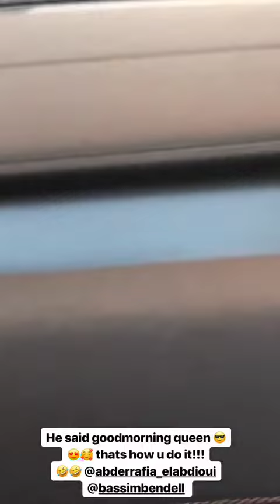Nora Fatehi spending time with friends